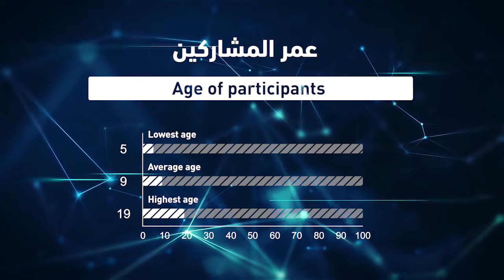International Hackathon Designing a Sustainable Future using ICTs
الهاكاثون العالمي مستقبل مستدام يستند إلى تكنولوجيا الاتصالات والمعلومات